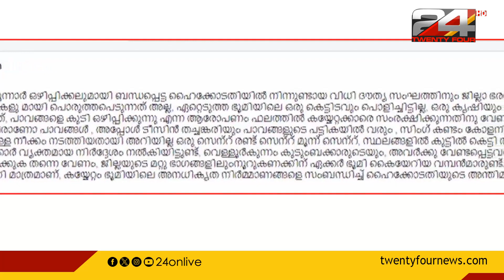മൂന്നാർ കയ്യേറ്റത്തിൽ സിപിഐഎമ്മിനെതിരെ വീണ്ടും സിപിഐ മുൻ ജില്ലാ സെക്രട്ടറി കെ കെ ശിവരാമൻ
Munnar encroachment